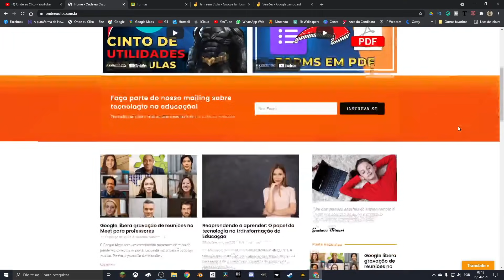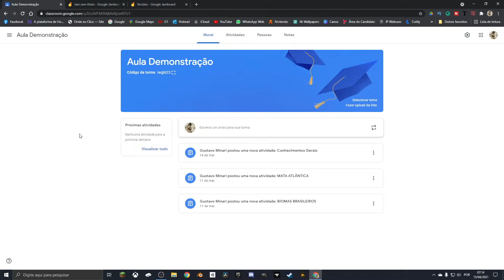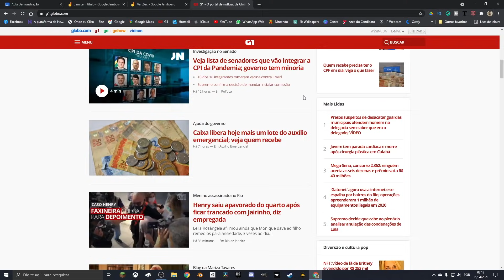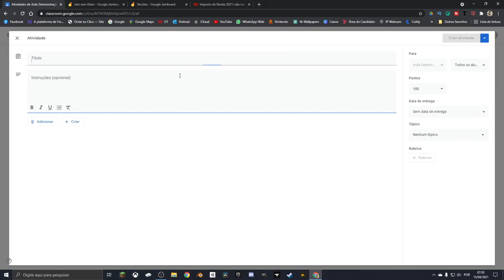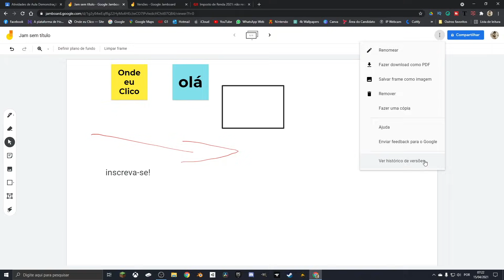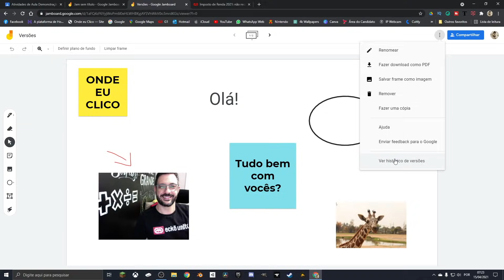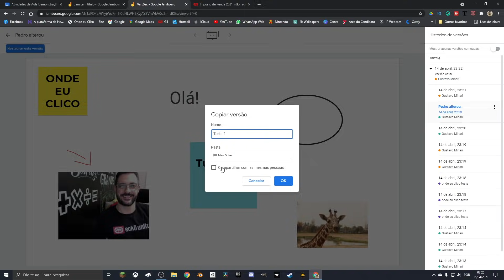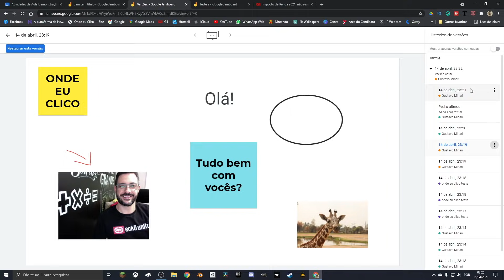NOVAS FUNÇÕES JAMBOARD E GOOGLE CLASSROOM (2021)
Recentemente o Google liberou duas funções muito úteis para os aplicativos Jamboard e Classroom.
Uma dá mais autonomia para o professor poder formatar o texto na hora de colocar uma atividade para os alunos.
A outra é um pedido antigo dos professores que ficavam meio vendidos quando todo mundo começava a escrever no Jamboard ao mesmo tempo. Então essas funções vieram pra dar uma arrumada na casa.
Agora você pode formatar o texto no Mural de Atividades do GOOGLE CLASSROOM e ver o HISTÓRICO DE VERSÕES no JAMBOARD!
O conteúdo sempre será gratuito, mas se você quiser apoiar o canal com qualquer quantia é só mandar um PIX! =)